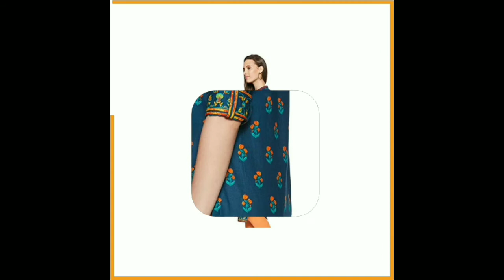❤️Biba❤️brand designer kurties Haul frm Amazon@Swati bhambra#ayanmoandbeauty#gaonkishanti#masatuber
Quick Yummy Jowar Pizza Recipe| Chai Party| Ammi is the happiest As Shoaib helps me❤️...
Deepika ki duniya @Deepika Ki Duniya
❤️Biba ❤️brand designer kurti  suits Haul  from Amazon/Swati bhambra‎@Ria Das ‎@Vaishali's Vlogz